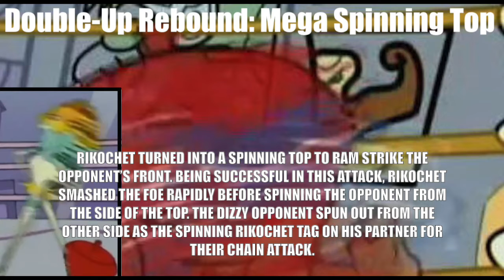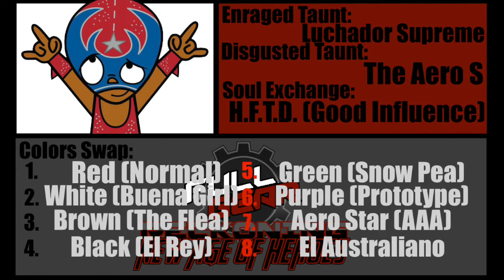Full Gear Reckoning - Rikochet